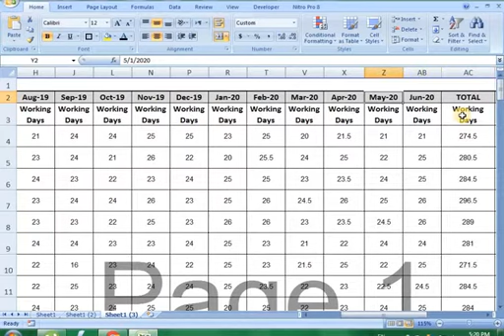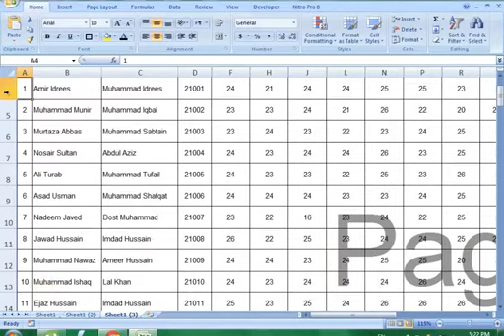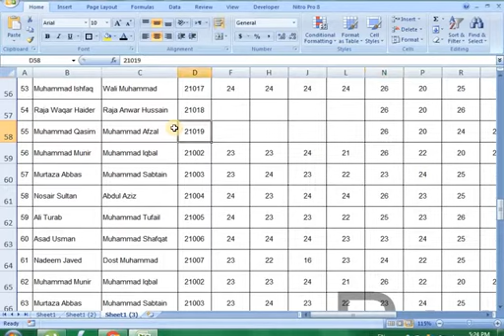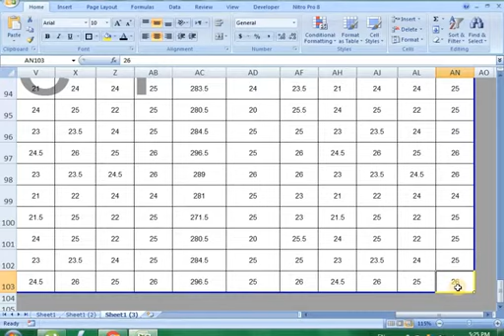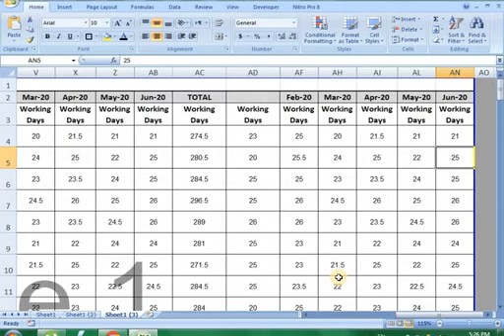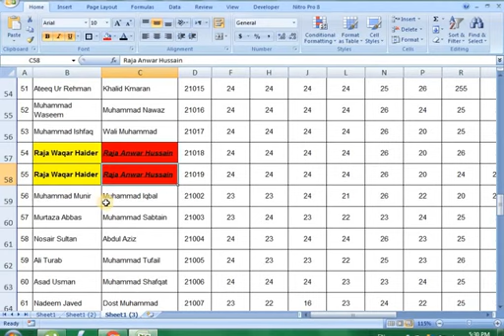MS Excel New Shortcuts Keys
use control + up, down, left and right keys to quickly move desired cell in the workbook

home key to move at the top of the worksheet

New Shortcut Keys for MS Excel
CTRL+ARROW KEYS
HOME KEY
END KEY
Navigation Shortcuts keys in excel:
Ctrl + Arrow Keys: Navigate to the edge of data regions.
Ctrl + Space: Select the entire column of the active cell.
Shift + Space: Select the entire row of the active cell.
Ctrl + A: Select all cells in the current worksheet.
Ctrl + Home: Move to cell A1.
Ctrl + End: Move to the last cell containing data.
shortcut keys for ms excel
ms excel tutorials
ms excel
new shortcut keys for excel
ms excel urdu tutorials
ms excel for new users
complete guide of ms excel
naviation shorcut keys for excel